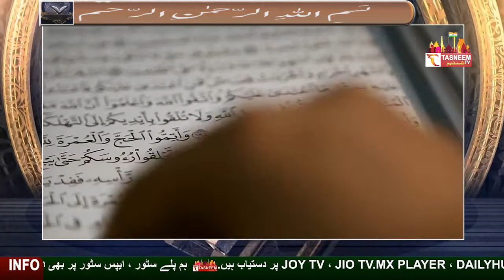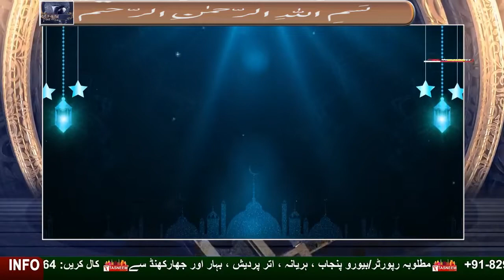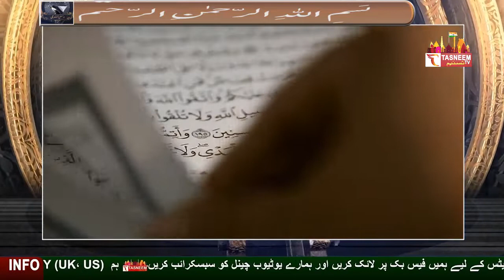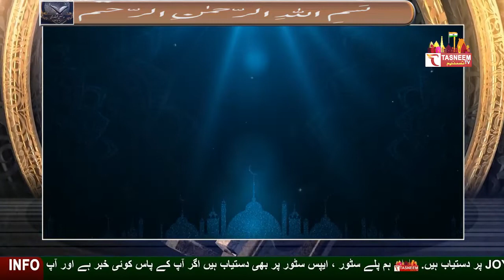DARSE_QURAAN SURAH_AL_BAQARAH PART 20 || Tasneem TV || BY Abdul Wajid